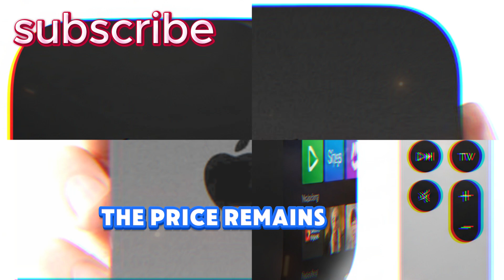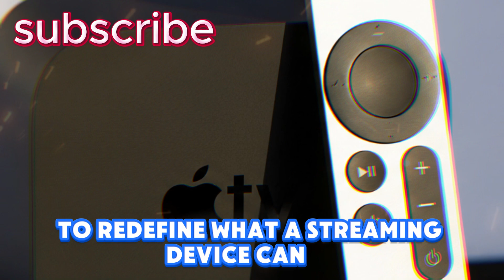Apple TV 4K (2025) – What to Expect from Apple’s Next Streaming Device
The Apple TV 4K (2025) is shaping up to be Apple’s most advanced streaming device yet. In this video, we break down everything you need to know about Apple’s next big upgrade for the living room — including expected specs, new features, design changes, release timeline, and possible pricing. From performance improvements and Apple Intelligence integration to gaming enhancements and streaming quality upgrades, the 2025 Apple TV could completely redefine the home entertainment experience. If you’re curious about whether to upgrade, what Apple is planning next, and how it compares to earlier models, this is the full breakdown you don’t want to miss.